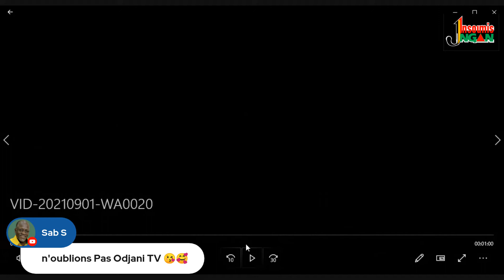Métro boulot dodo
séquence de la chaine insoumis jules ngan 52